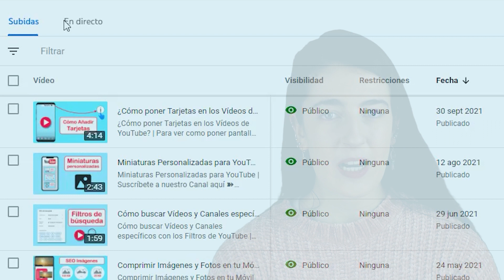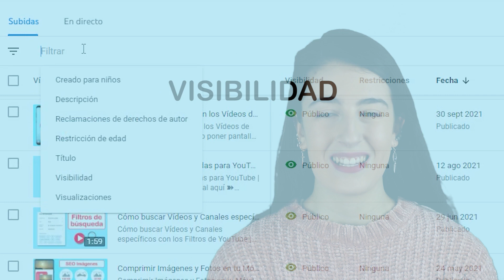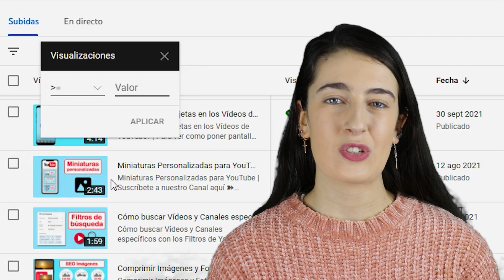Para qué sirven los filtros en Youtube Studio 🔍 Unonet 🎯 Tips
Para qué sirven los filtros en Youtube Studio 🔍 Si te ha gustado este video y te interesa conocer más tips para gestionar mejor tu canal, suscríbete en ➽ | Playlist sobre YouTube Studio ➽ | Contacta con Unonet aquí ➽

Contenido de este video:

00:00 Presentación
00:37 Filtrar por contenido para niños
00:50 Filtrar por descripción
01:06 Filtrar por reclamaciones de derechos de autor
01:20 Filtrar por restricción de edad
01:33 Filtrar por título
01:48 Filtrar por visibilidad
02:04 Filtrar por visualizaciones
02:22 Suscríbete a nuestro canal

Normalmente usamos los filtros de YouTube Studio buscando por palabras sin activar más filtros, pero de esta manera sólo se filtrarán los vídeos únicamente si la palabra que buscas está en el título de tu vídeo.

Pero YouTube Studio te proporciona muchas más opciones de filtros que te ayudaran a realizar tu búsqueda más rápidamente y de manera ordenada. Hoy estamos aquí para explicarte los filtros de contenido de YouTube Studio, una opción que te va a ayudar y mucho a gestionar los videos que tienes en tu Canal.

-Filtrar por contenido para niños: al elegir esta opción YouTube filtrará todos tus vídeos separando los que están catalogados como contenido para niños de los que no lo están.

-Filtrar por descripción: al elegir esta opción YouTube filtrará todos tus vídeos y dependiendo de la palabra o frase que pongas te seleccionará todos los vídeos que contengan esa palabra o frase en su descripción.

-Filtrar por reclamaciones de derecho de autor: Con este filtro vas a detectar si tienes videos en tu Canal reclamados por derechos de autor y la política aplicada por su titular.

-Filtrar por restricción de edad: al elegir esta opción YouTube filtrará todos tus vídeos dependiendo de la restricción de edad que tenga tu vídeo.

-Filtrar por título: Con esta opción YouTube filtrará todos tus vídeos y dependiendo de la palabra o frase que pongas te seleccionará todos los vídeos que contengan esa palabra o frase en su título.

-Filtrar por visibilidad: al elegir esta opción YouTube filtrará todos tus vídeos dependiendo de la visibilidad que tenga cada uno de ellos, puede ser entre público, oculto o privado.

-Filtrar por visualizaciones: al elegir esta opción YouTube filtrará todos tus vídeos dependiendo del número de visualizaciones que tenga cada uno de ellos, según la horquilla o rango que selecciones.

Hay muchas más opciones de filtros, pero de momento te contamos estas. Suscríbete a nuestro canal para ser de los primeros en ver nuestros nuevos videos y permanece atento a los próximos vídeos ya que explicaremos más ampliamente cada filtro y otros filtros de YouTube Studio que te ayudarán a gestionar mejor y en menos tiempo tu Canal y su contenido.

Ah! y déjanos tu comentario sea cual sea, para nosotros siempre son constructivos.